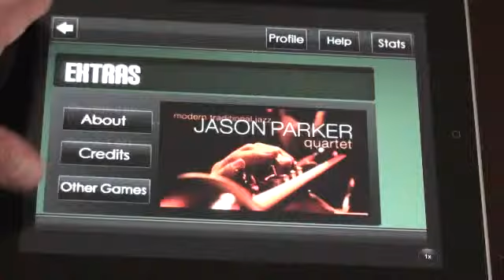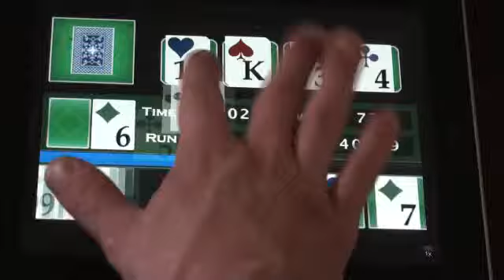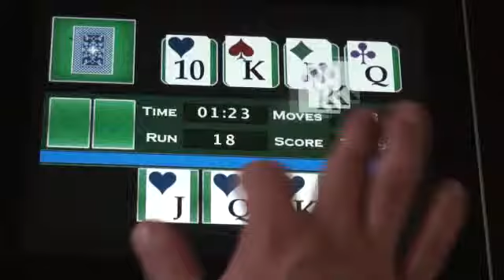Solitaire Stacker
version 1.001